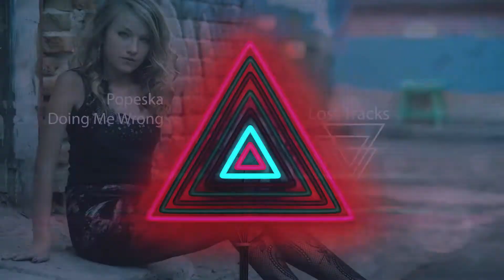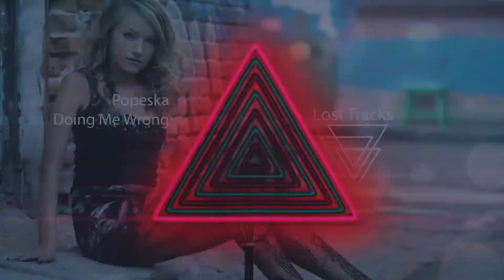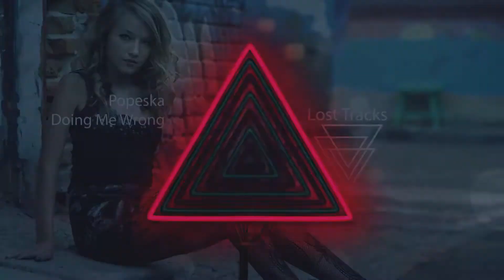Popeska - Doing Me Wrong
If the artist of the song or the creator of the pictures have any issues with that the song or the picture has been used in this video, please contact me on my email and I will immediately delete the video!